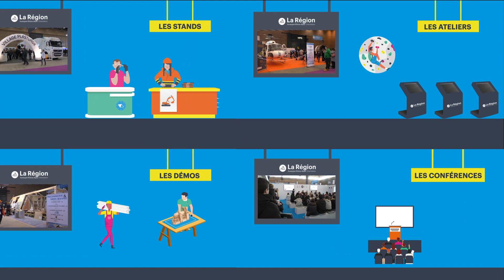La route du Mondial des Métiers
Rendez-vous au Mondial des Métiers du 01 au 04 décembre 2022.